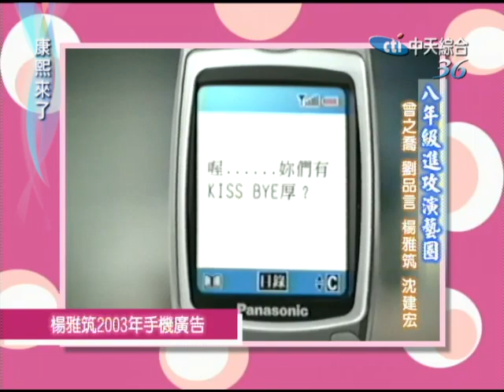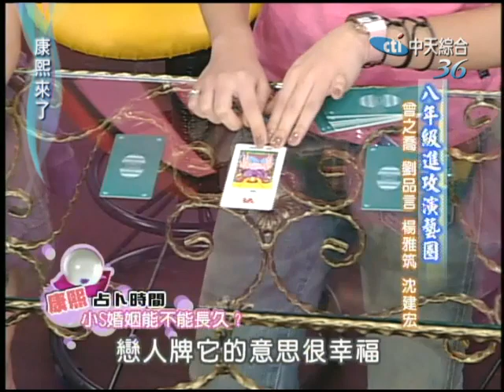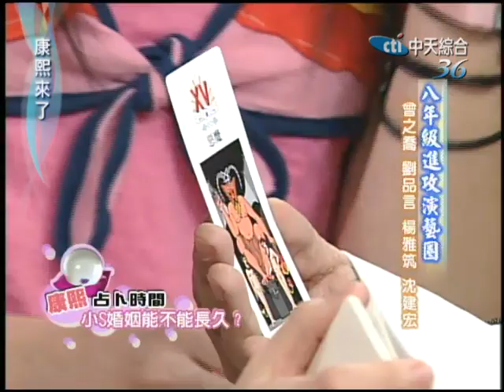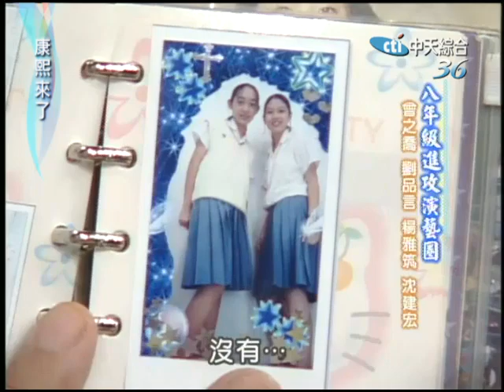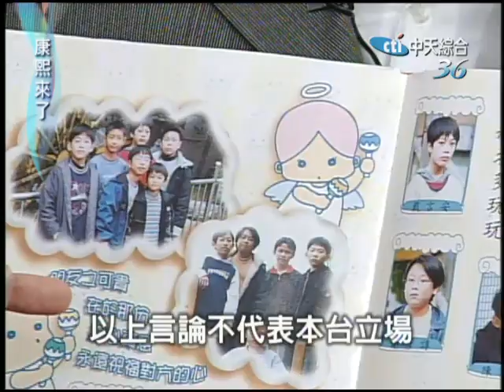2005.07.06康熙來了完整版(第六季第59集) 八年級進攻演藝圈－曾之喬、劉品言、楊雅筑、沈建宏